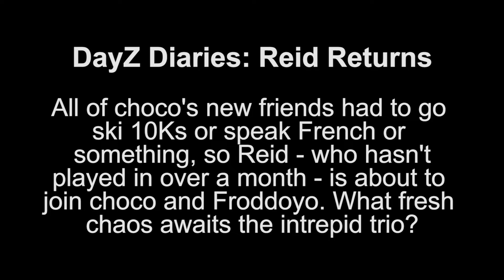The Return of Reid ft. Froddoyo - chocoTaco DayZ Namalsk Gameplay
In which Reid returns to DayZ and surprisingly doesn't cause that much mischief...yet. Enjoy!  - Beth